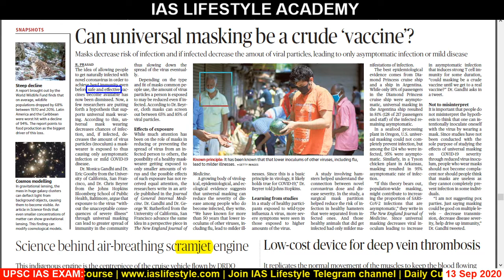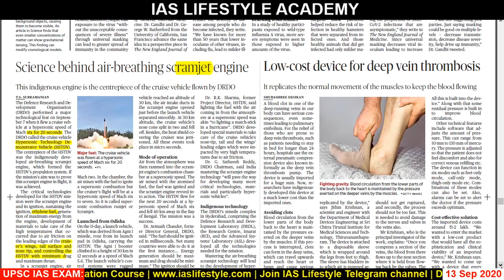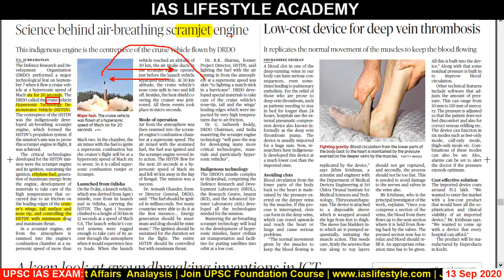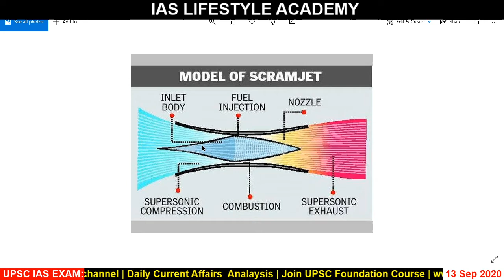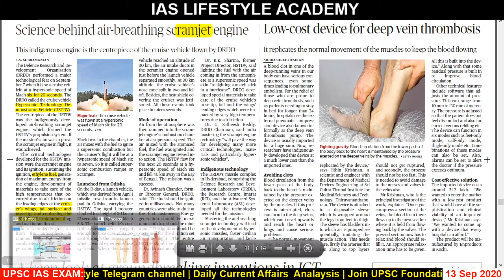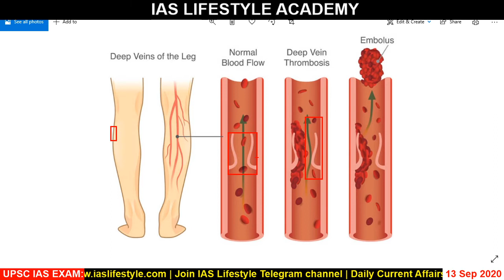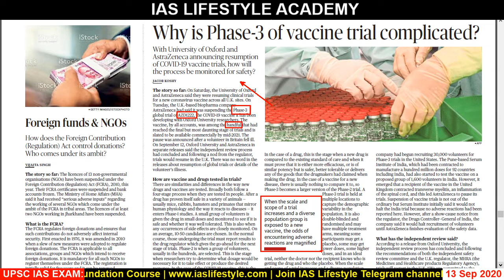Daily Current Affairs 13 September 2020 the Hindu Analysis for UPSC IAS EXAM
Aa video ni andar me tamn ofe janavyu che k gujarat ma ketla UPSC IAS exam course che. Tamare mate kyo course saro che ane tamare self preparation karvi hoy to receive kevi rite kari sakay. aa video tamne khub upyogi thase.

Your Teacher
Umesh Prajapati